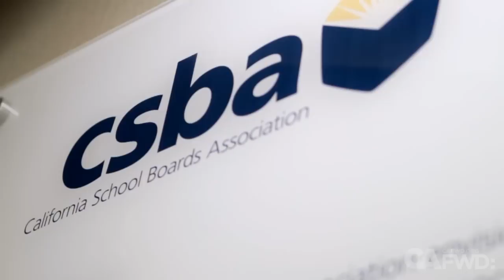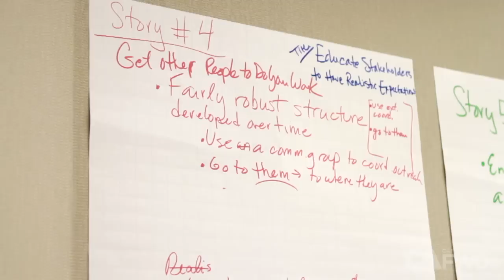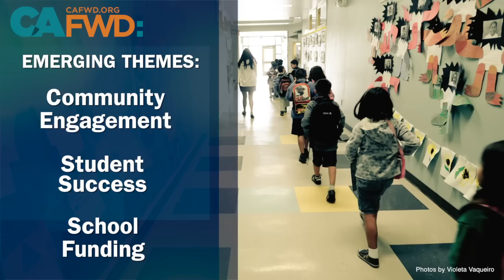CSBA collaborative key to making sense of LCFF for all districts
It's hard enough meeting the needs of California's 58 varied and diverse counties. It's why the idea of moving more control from the unilateral Sacramento to the local level where the people are more familiar with their own unique needs and therefore better suited to make the decisions, financial or otherwise, that affect them most.

The Local Control Funding Formula (LCFF) is one massive experiment in this regard in education, which represents the lion's share of general fund spending in the state is one of the most legislatively dense areas across all levels of government.

Bearing all of this in mind, the California School Board Association has gathered together 15 school districts and 2 boards of education, along with the help of California Forward, in order to navigate a law that affords each district much more control over how they spend their education funding.

“The LCFF Collaborative Working Group will serve as a ‘living laboratory’ for participants to share their challenges, opportunities and ideas in the governance, management and implementation of the LCFF,” said CSBA CEO & Executive Director Vernon M. Billy in a release. “Our efforts will benefit all school districts and county offices of education, helping them improve academic outcomes for all students, regardless of background or geography.”

The LCAP is the three-year plan designed by school districts to identify goals and measure progress of student subgroups. It’s a key part of LCFF in that the success or failure of the formula hinges on the LCAP. In fact, the entire concept of LCFF is based in custom-tailored responses to the unique challenges school districts face.

“The Local Control Funding Formula and Local Control Accountability Plans serve as models for ‘government closer to the people,’ empowering communities to improve services and deliver better" results for students," said Jim Mayer, CEO of CA Fwd.

The Collaborative first met on October 29 and will meet quarterly, if not more. Watch the above video to get a feel for how the first meeting went, and what the hopes and aspirations are for this important collaborative.

Superintendents and school board trustees from the following school districts and county offices will serve on the LCFF Collaborative:

Earlier this year, CSBA and CA Fwd partnered on a 10-city LCFF tour to assist governing school boards and local education agencies in the effective implementation of the LCFF and development of LCAP plans.